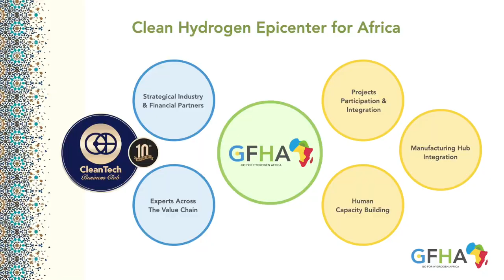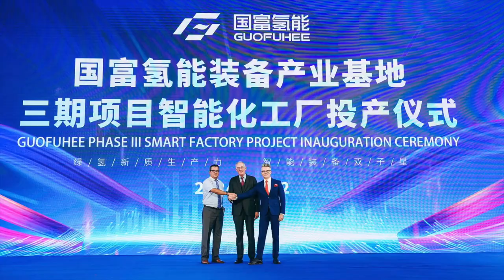CBC Leaders Keynotes at Guofuhee Phase III Smart Factory Project Inaugural Ceremony - June 2024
The CleanTech Business Club (CBC) leadership delegation recently attended the inaugural ceremony of the Guofuhee Phase III Smart Factory Project in Zhangjiagang City, China. This significant event marks a major milestone in Guofuhee's global expansion strategy and showcases their commitment to advancing clean hydrogen technology.

Groundbreaking Innovations
The new Phase III smart factory includes two advanced workshops:
Hydrogen Cylinder Workshop: With a production capacity of 60,000 hydrogen cylinders per year.
Hydrogen Electrolyzer Workshop: Capable of producing 2.5GW of hydrogen electrolyzers annually.

The electrolyzer workshop is particularly noteworthy for its high level of automation. Despite having a 300-meter-long production line, it requires only 15 workers, a stark contrast to traditional factories which typically need three times the workforce. This automation not only increases efficiency but also ensures a higher quality standard while significantly reducing costs.

Strategic Importance
The Phase III smart factory is a crucial component of Guofuhee's strategy for global expansion. The new capacity not only supplements the existing production capabilities but also serves as a model for future overseas factories. The advanced automation and high standards of this facility are expected to set a benchmark for similar projects worldwide.
Guofuhee's leadership believes that clean hydrogen is vital for achieving carbon neutrality and combating climate change. Lowering the cost of hydrogen equipment is essential to scaling up clean hydrogen projects globally. The smart factory represents a major step towards making clean hydrogen more accessible and affordable.

Visionary Leadership
Driven by visionary leader Mister Pinfang Wu, renowned as the father of hydrogen in China and Honorary Co-Chair of the CBC’s Clean Hydrogen Hub, Guofu is poised to empower the clean hydrogen revolution. With its impressive 3.5 Gigawatt alkaline electrolyzer capacity and the TogetherWeAreStronger working spirit, Guofu is at the forefront of driving this transformative energy shift.

Future Prospects
Guofuhee's Phase III smart factory is expected to play a pivotal role in the future of clean hydrogen technology. By increasing capacity and reducing costs, the factory will help scale up clean hydrogen projects globally, contributing to the fight against climate change. The successful implementation of this project demonstrates Guofuhee's leadership in the hydrogen industry and sets a precedent for future innovations.

Conclusion
The CBC leadership delegation's visit to the Guofuhee Phase III Smart Factory Project inaugural ceremony highlighted the importance of innovation and collaboration in the clean hydrogen sector. The advancements made by Guofuhee, supported by the insights and leadership of CBC members, are poised to make significant contributions to the global transition to a sustainable energy future.

Thumbs up for cleantech, clean hydrogen, and clean water!